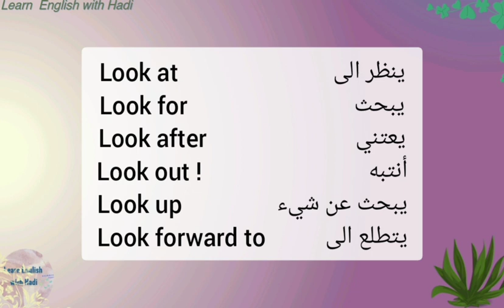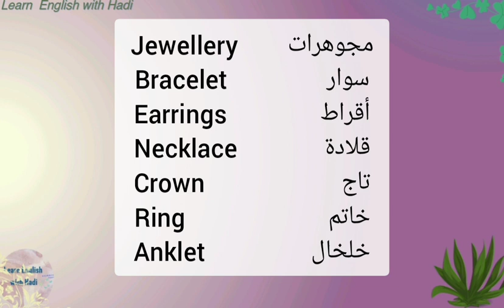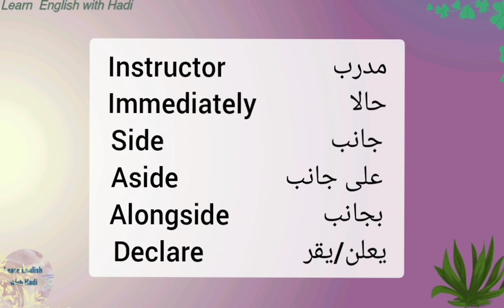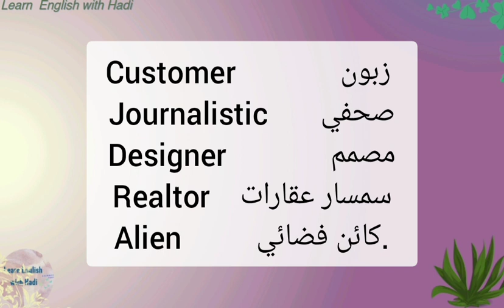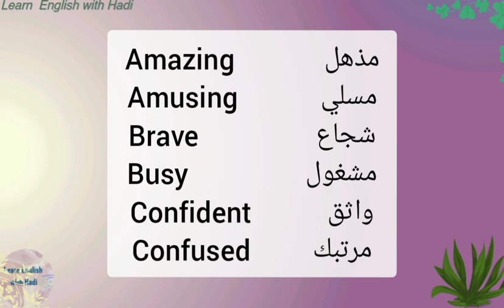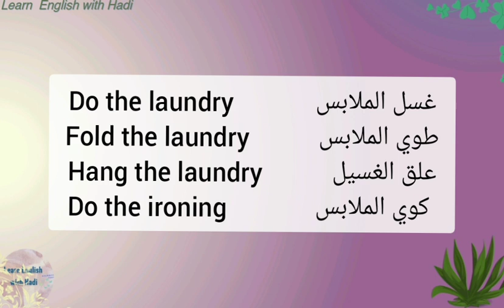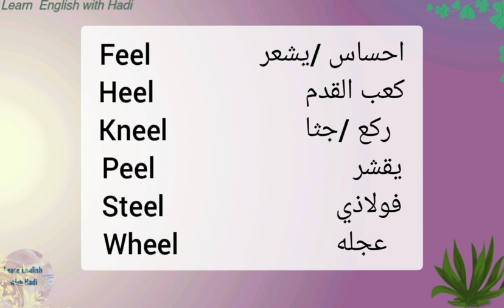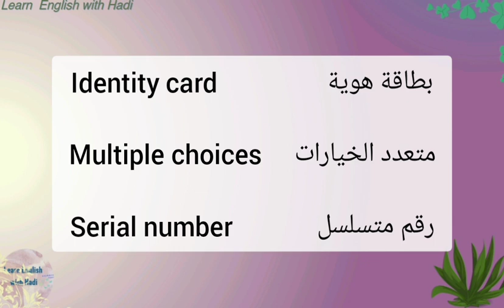طريقة لفظ الكلمات الانجليزية مترجمة الى اللغة العربية.